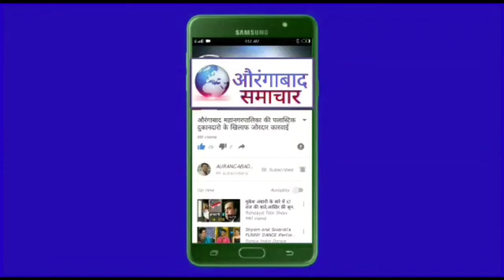AMC स्कूल किराडपुरा मे Canteen Day School Ki Canteen | स्कूल की कैंटीन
Students During Recess canteen
 school canteen food
 school canteen comedy
 canteen funnny
canteen funny comedy
 canteen masti
fight in canteen
canteen food ideas
 student canteeb
student in canteen
 canteen wale uncal
 cartoon student video
 cartoon comedy video
 animation fuuny comedy
top comedy jokes
hindi comedy video
 hindi jokes
 comedy funny jokes
best comedy video
 canteen comedy fuuny jokes
 canteen song
funny jokes